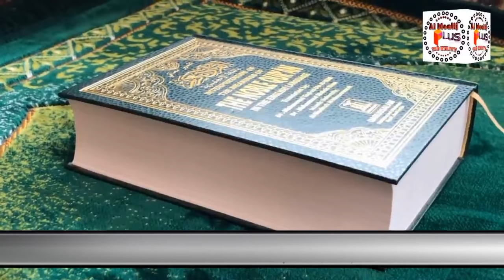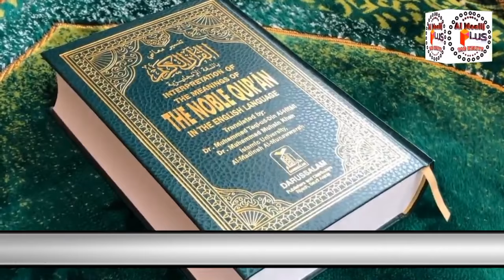Muhabbat ka Best Amal | Muhabbat ka wazifa | Elachi ka Amal for Love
Muhabbat ka Best Amal Muhabbat ka wazifa Mohabbat Ka Khas Amal Elaechi Ka Amal By Al Moalij Plus
hamara aaj ka wazifa bahot power full amal hai kisi ko apna deewana aor garveeda banane ke liye bahot aazmuda amal hai
is amal ko na farman aolad ko frman bardar banane ke liye bhi parha ja sakta hai saas aor nand ko dost banane ke liye bhi use kar sakte hai
THANKSA

informative videos